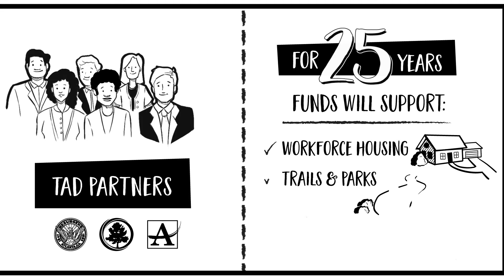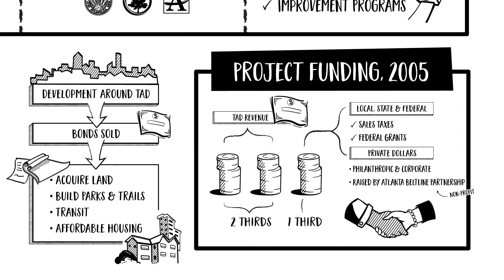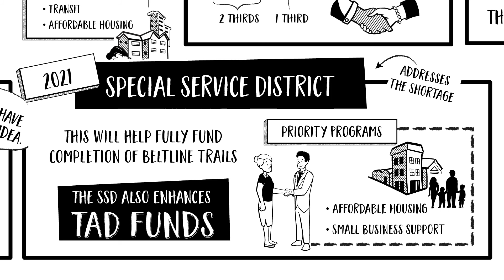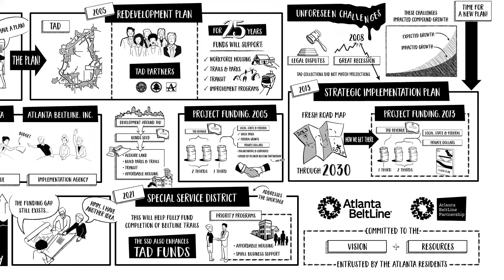Atlanta BeltLine Explained - Funding the BeltLine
Animated explainer video, whiteboard animation style, for the Atlanta BeltLine. part of a 6 video series. Title "Funding the BeltLine".